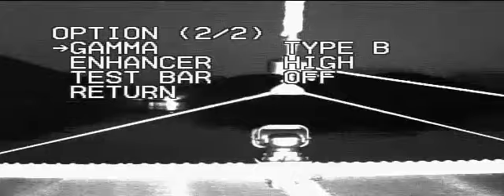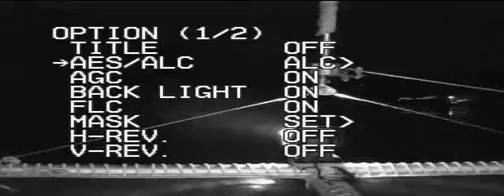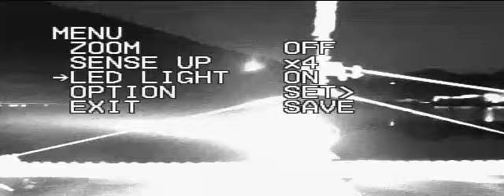20150514 TONGYOUNG BAY KOREA